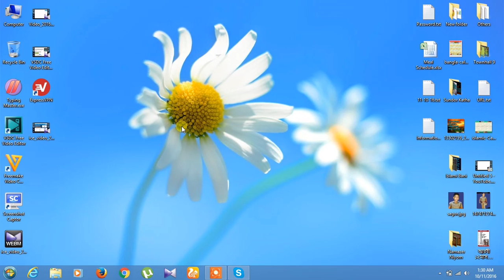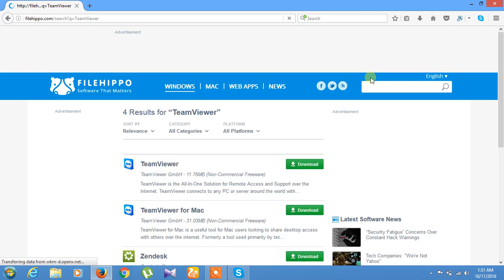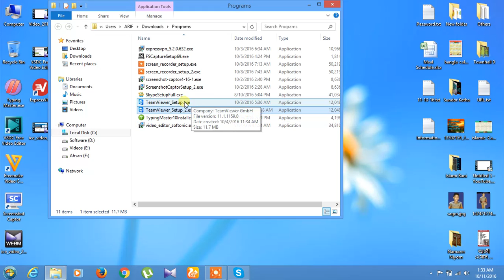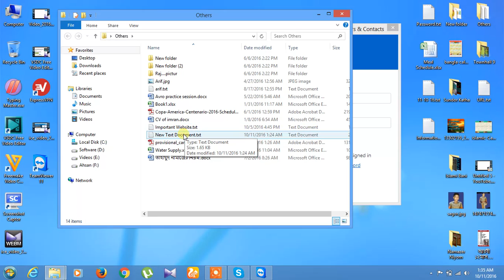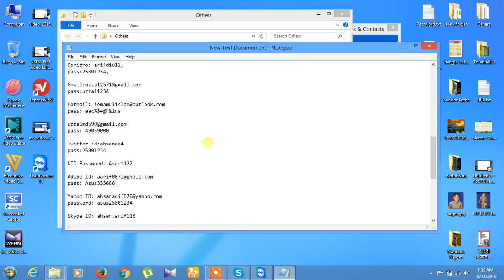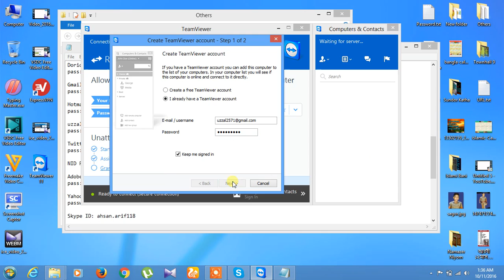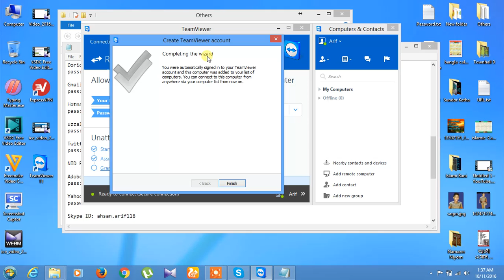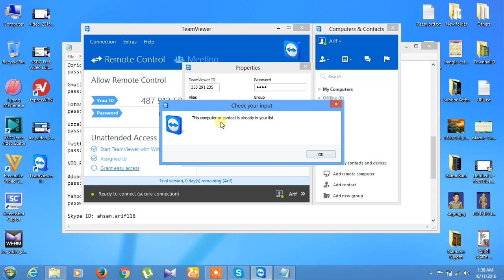How to download and install Teamviewer 2016